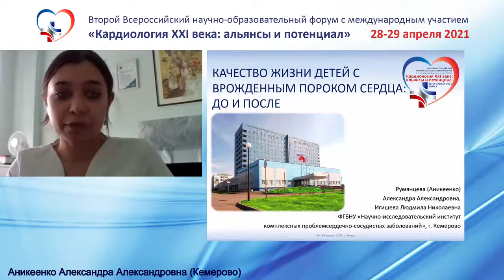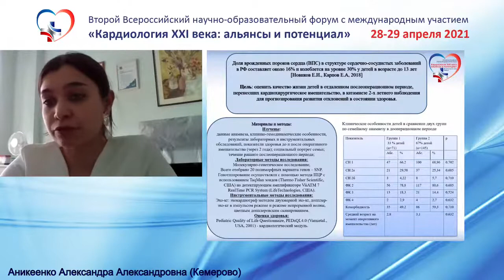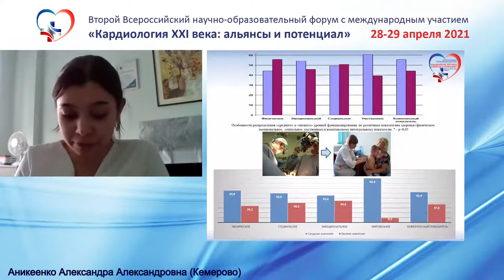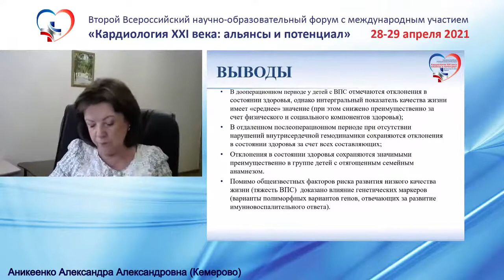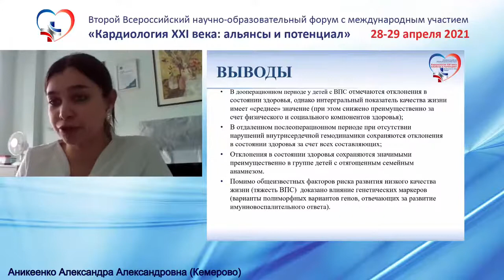Аникеенко А.А., Игишева Л.Н. (Кемерово).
Качество жизни детей с врожденным пороком: до и после